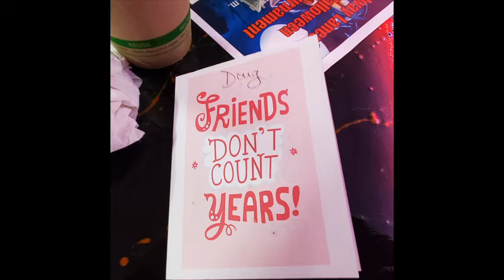October 15th 2022 It's going to be a "there for you " Month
It looks like fall and birthday season.